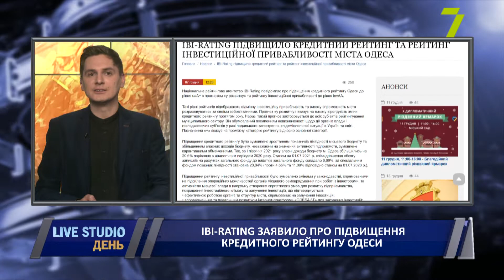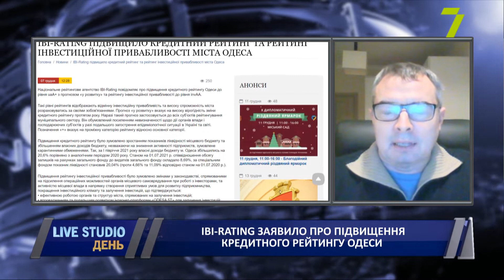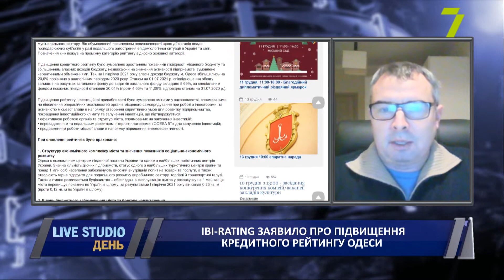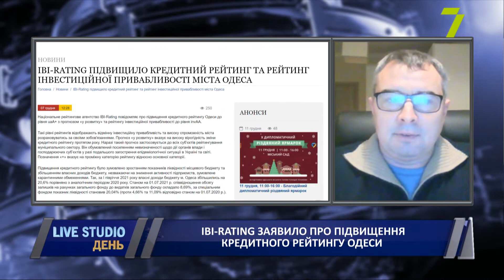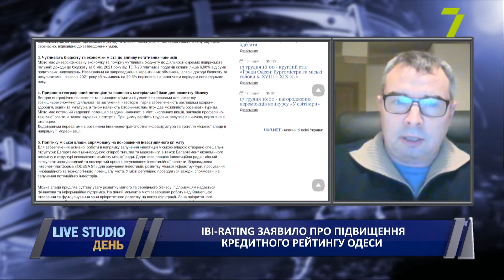ІВІ-Rating заявило про підвищення кредитного рейтингу Одеси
Національне рейтингове агентство ІВІ-Rating повідомляє про підвищення кредитного рейтингу Одеси до рівня (Ю ей) uаА+. Такі рівні рейтингів відображають доволі хорошу інвестиційну привабливість та високу спроможність міста розраховуватись за своїми зобов’язаннями, тобто брати кредити й надалі. Додам, сама ж Одеса щороку замовляє за майже мільйон гривень дослідження, аби статус міста оцінили експерти. А от в Інституті економічних досліджень щодо рейтингу Одеси вважають інакше. Цього року організація зауважила, що Одеса входить до списку міст з найменш сприятливим бізнес-кліматом

на прямому зв'язку:
Сергій Якубовський, доктор економічних наук